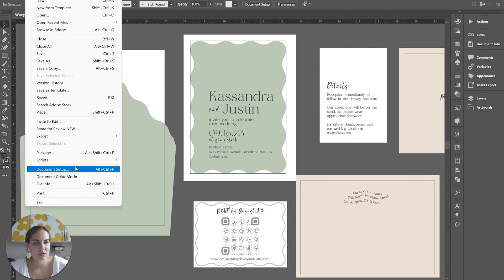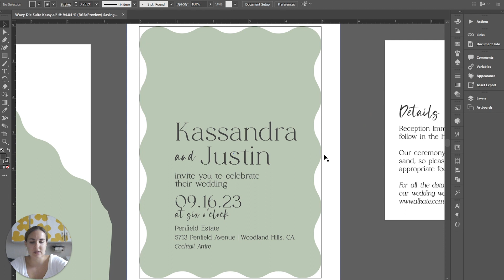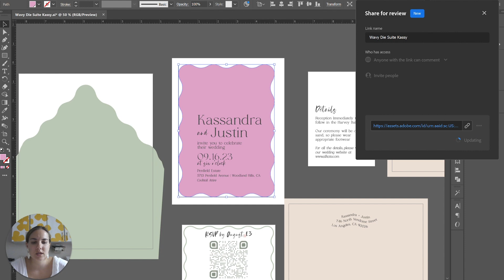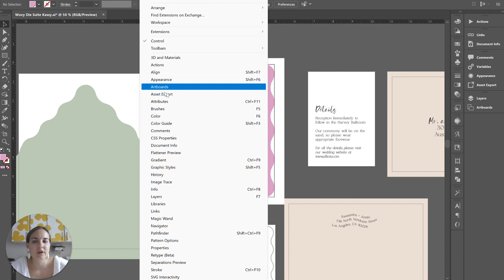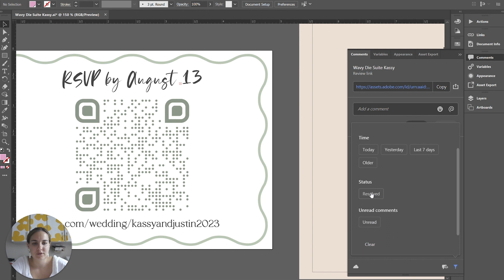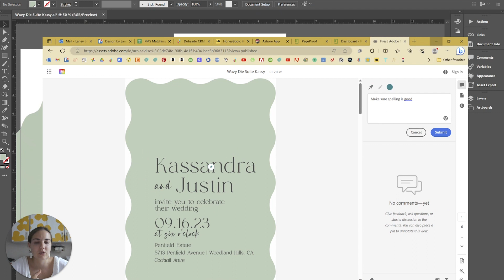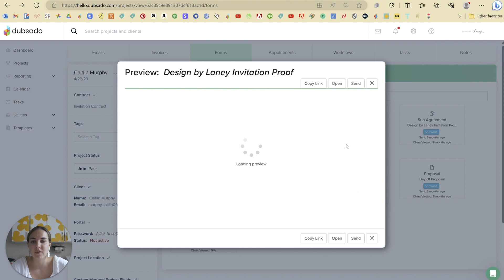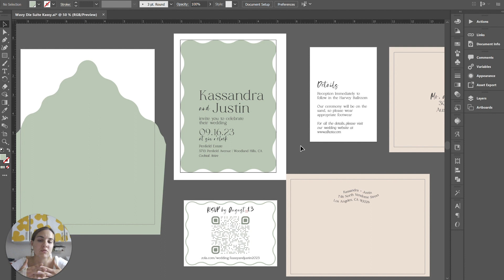Share for Review Proofing Feature in Adobe Illustrator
Share for Review in Adobe
In this video I walk you through the new Share for Review feature in the Adobe Creative Cloud, specifically using Adobe Illustrator. This is a great tool for sending proofs to your stationery design clients!